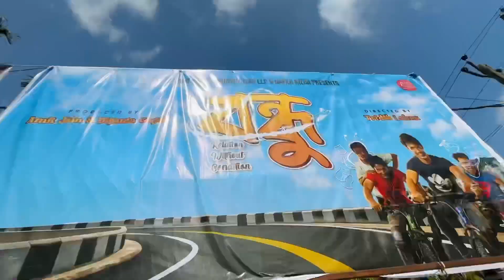এনেকুৱা হ'ব বুলি ভবা নাছিলো বন্ধু ফিল্ম খন। Review । পুজাক তামাম খং উঠালো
Upper dipper dance- Papu MDr YouTube chenelot